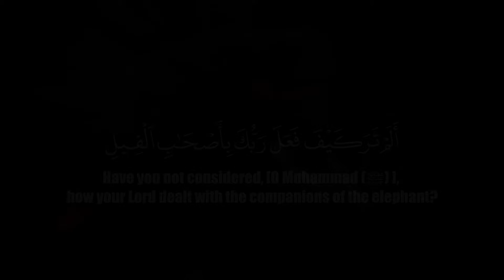Striking them with stones of Sijjil (baked clay) Surah Al Fil